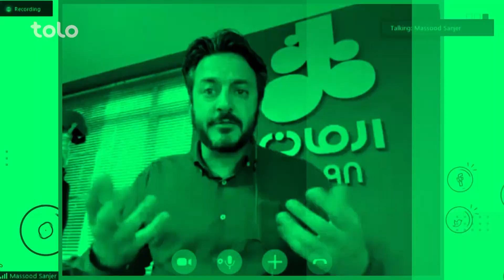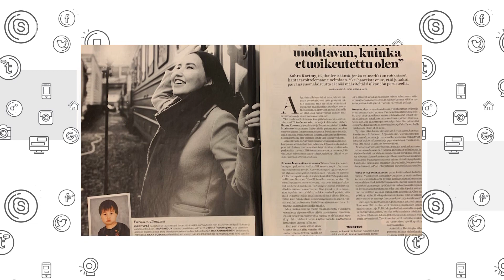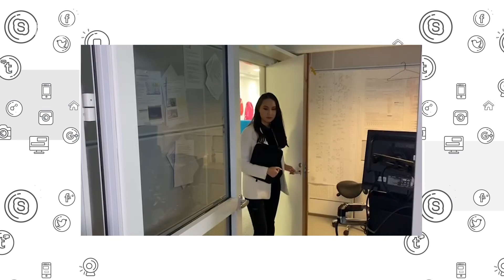کوته قلفى با زهرا کریمی و احسان دارا / Kota Qulfi with Zahra Karimi & Ehsan Daara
شما در روزهای قرنطین چه میکنید؟!

روزهای قرنطینه چه تغییراتی را در‌ زندگی مردم آورده است؟ 🙄🤔

چه کارهای جدیدی را مردم در خانه تجربه کردند و چه کشفیاتی داشتند؟ 😂🤔

برنامه کوته قلفی گوشه ای از زندگی و تجربیات مردم در این شرایط بحرانی قرنطینه را به شما نشان میدهد.
 بحث های گوناگون جالب و شیرینی را در این برنامه با مهمان عزیز ما "زهرا کریمی از کشور فلند "و"احسان دارا از کشور ترکیه"
خواد داشتیم و من مصطفی عزیزیار میزبان این برنامه خواهم بود! 😎😁

روزهای قرنطینه به شما چه تجربیاتی را آوردند؟
خاطره ای که از این روزها دارید و به یاد ماندنی خواد بود چه است؟